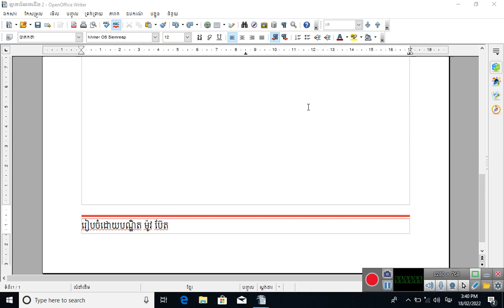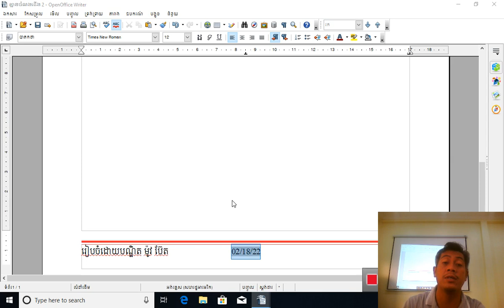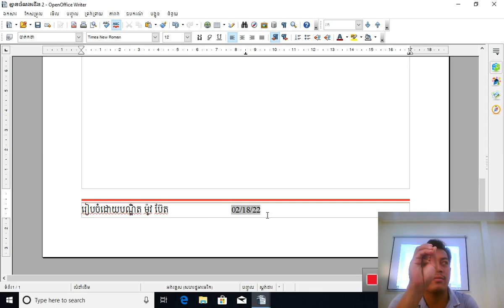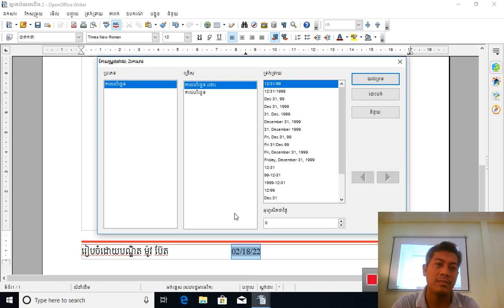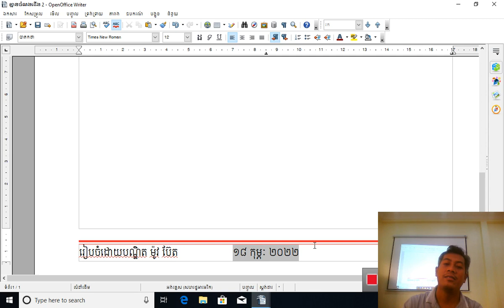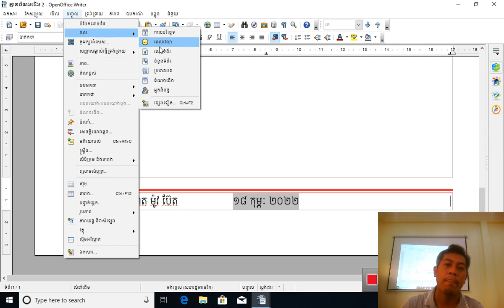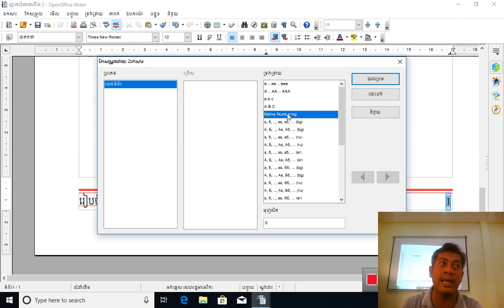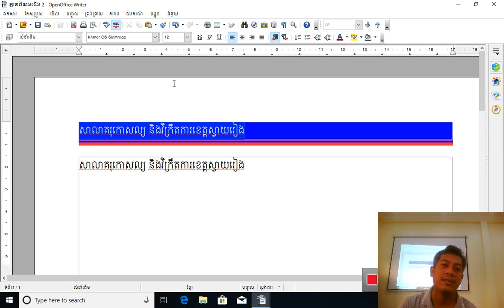របៀបបញ្ចូលកាលបរិច្ឆេទ ឬលេខទំព័រក្នុងបឋមកថា ឬក្នុងបាតកថា (Open office)